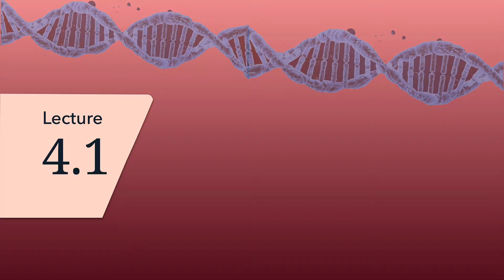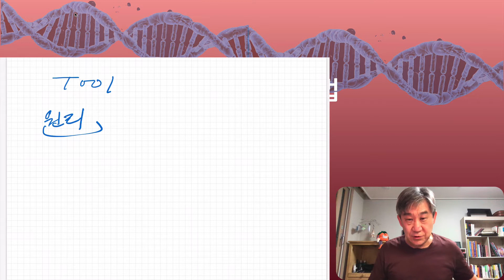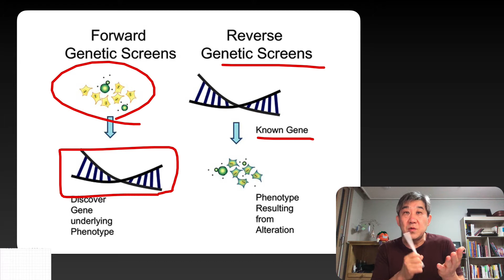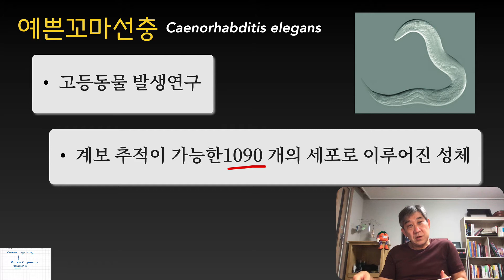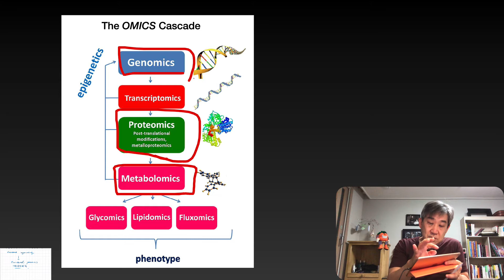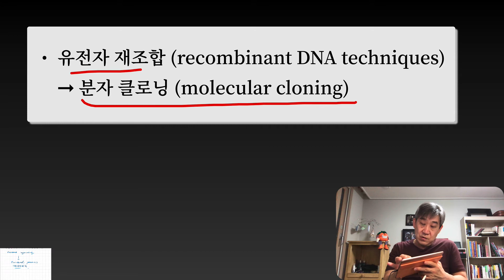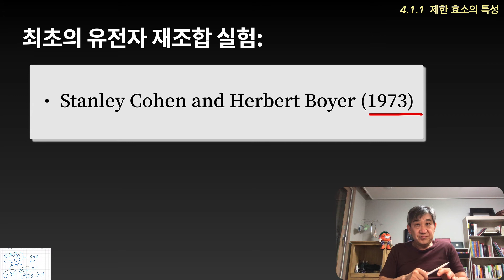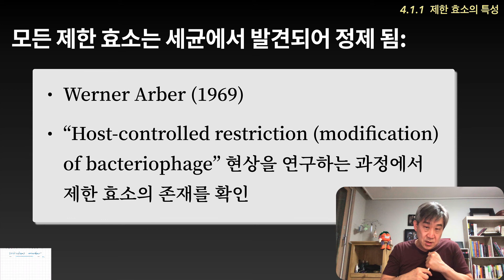Lecture_4_1_분자생물학_CBNU_2020_2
충북대학교 사범대학 생물교육과 분자생물학 온라인 비대면 강의 동영상
2020년 2학기